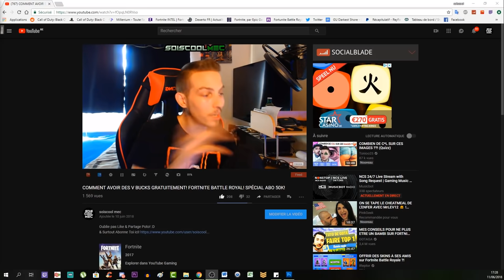TIRER DES FEUX D'ARTIFICE! EMPLACEMENT TUTO DÉFI FORTNITE!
▬▬▬▬▬▬▬ • BIENVENUE 😍 • ▬▬▬▬▬▬▬
⚠️IMPORTANT!!!

👉Ma Réel Source!

"SOISCOOLMEC"
"STRIKESOISCOOL"

👥Facebook "soiscool mec"
👻Snapchat "soiscoolmec"
▬▬▬▬▬▬▬ • VIDÉOS ▶ • ▬▬▬▬▬▬▬
👉Vidéo CoD BO3 Zombie:

👉Vidéo CoD IW Zombie:
▬▬▬▬▬▬▬ • TOP DON 💰 • ▬▬▬▬▬▬▬
187 COD CreV al-pha-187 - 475€
Loic Hemon - 462€
Joohny34 - 379€
Dropdead_boy - 288€
Donovan - 205€
AmneesiaaKush - 164€
BlackFires - 159.5€
Audrey Marley - 159€
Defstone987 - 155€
Tibo's - 100€
Stéphane - 80€
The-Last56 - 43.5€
Ambre Bourdarie - 41€
Allan - 40€
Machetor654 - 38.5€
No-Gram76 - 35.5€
Olivier - 30€
LeGameurDu59 - 25€
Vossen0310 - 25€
dg_smads - 23€
Zartekgamer - 21.5€
SkYzZo - 20€
Akim - 20€
ray-p-8 - 20€
RimkusRsl - 20€
BahamutChaos1 - 17€
D4FT-P3DR4U - 15.5€
K07C - 15€
crowszero72 - 13€
Fabonobo - 12€
xDi4boLiKzZ - 11€
kvvd-Xday_zX - 11€
NexTaz - 10€
Dryz Glitcher - 10€
Cédric - 10€
Xx_rohn25_xX - 10€
WhiteShade59 - 10€
Alexandre - 6€
LpkAyaa - 6€
BryanBancilhon - 5€
Delta-Glitching - 5€